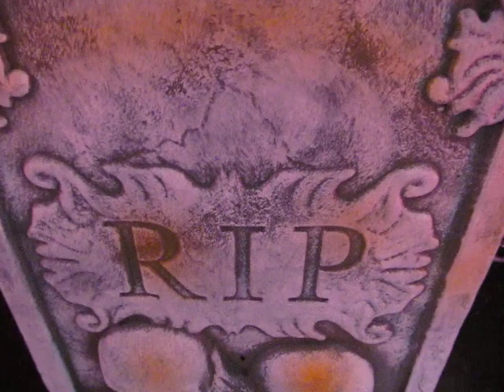sound and light animatronics tombstone terror at spirit halloween